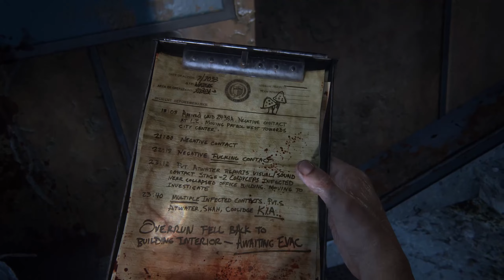DİKKAT TAKIRDAYAN ZOMBİ ! / THE LAST OF US PART 1 REMAKE PC TÜRKÇE DUBLAJ BÖLÜM 2